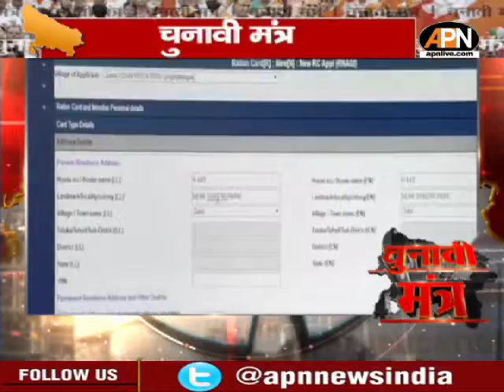Yogi सरकार का दावा, राज्यों में हुए हैं कई बड़े बदलाव, जानता तक पहुंच रही उनकी हर जरूपरमंद चीजें